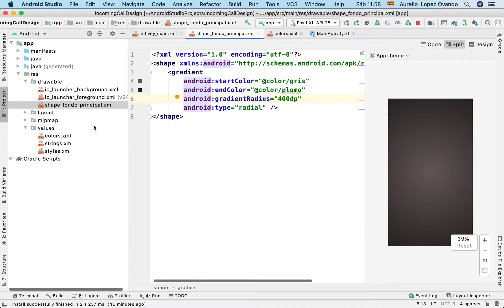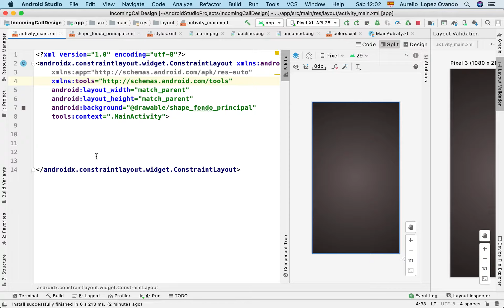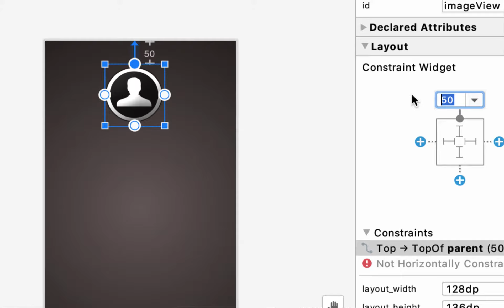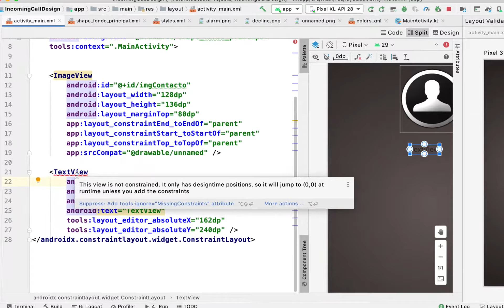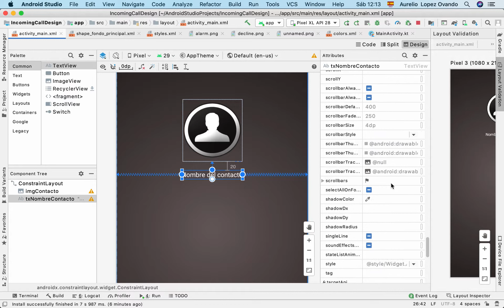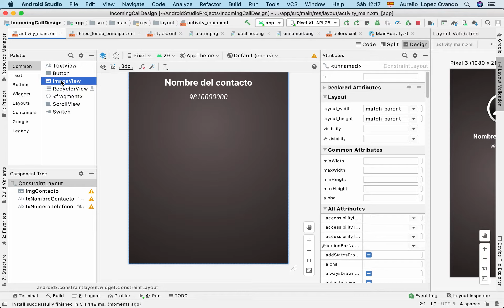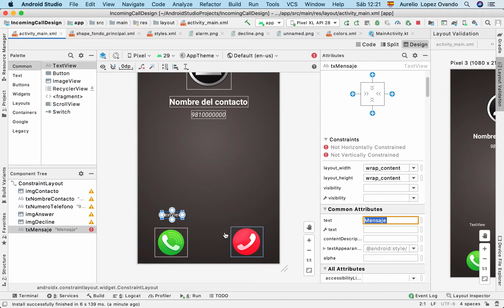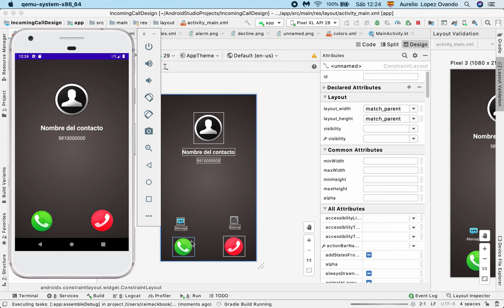C2 Constraints (Ejercicio básico)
Trabajamos un ejemplo básico para practicar los contrainst al conocer elementos en pantalla.